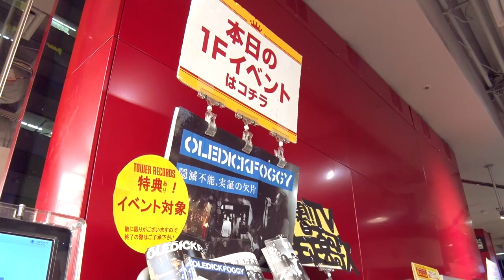OLEDICKFOGGY NEW DVD 屹立不動、衝動の彼方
OLEDICKFOGGY DVD「屹立不動、衝動の彼方」
DIWPHALANX RECORDS/PX298/3,704円+TAX
2015/12/16 ON SALE

OLEDICKFOGGY（オールディックフォギー）初の｢渋谷/名古屋/梅田/広島CLUB QUATTRO TOUR2015 ｣として2015年4月29日東京渋谷CLUB QUATTROにて開催され、圧倒的な演奏で絶賛と感動を現出させたライヴ映像(全21曲約90分）と2015年3月21日タワーレコード渋谷店１階フロアにて開催され既に歴史的伝説と化したウルトラ･カオスなフリーライヴ映像(全10曲約45分）を遂にDVD化！！DVDトータル収録時間約138分。新作先行シングル(PX299）も同時発売！！

2015/4/29 東京渋谷CLUB QUATTRO
『隠滅不能、実証の欠片」
CLUB QUATTRO TOUR 2015

1.ANSWER
2.神秘
3.いなくなったのは俺の方だったんだ
4.POLICE BASTARD
5.LESSON2
6.0.2秒のラプソディー
7.意味なんて
8.パズル
9.浮塵子
10.50/50
11.ラスティックが止まらない
12.肯定の化学
13.I LOVE YOU
14.blow itself away
15.暗転
16.マスターベーション
17.ヴィーナス
18.カーテンは閉じたまま
19.歯車にまどわされて
20.チブサガユレル
21.月になんて

2015/3/21 TOWER RECORDS渋谷店1階フロア
発売記念フリーライヴ

1.カーテンは閉じたまま
2.いなくなったのは俺の方だったんだ
3.神秘
4.0.2秒のラプソディー
5.肯定の化学
6.I LOVE YOU
7.暗転
8.歯車にまどわされて
9.ヴィーナス
10.月になんて